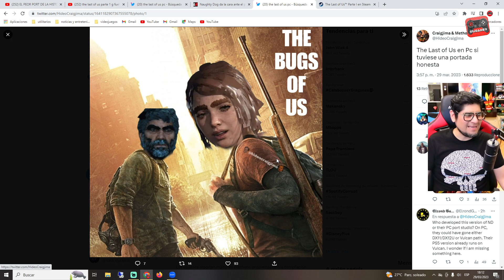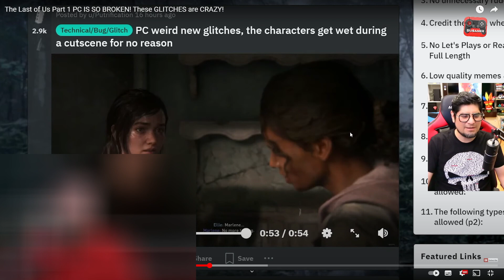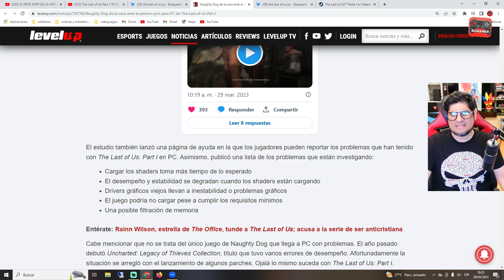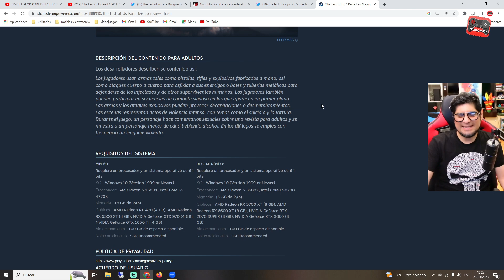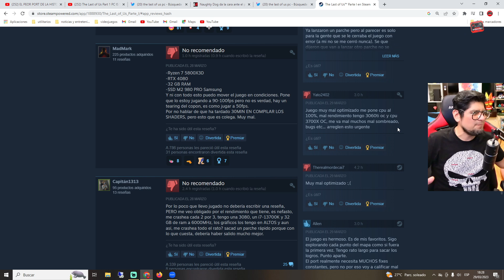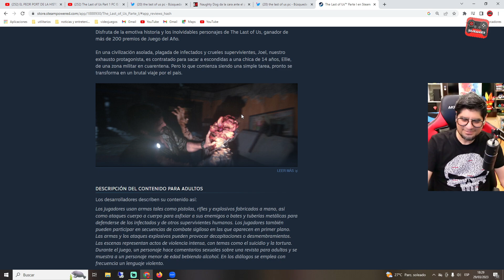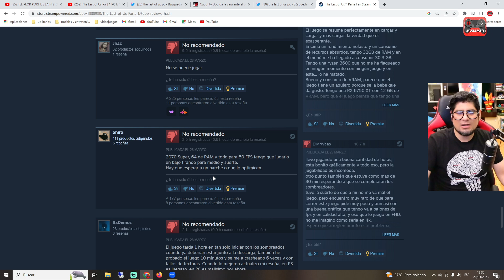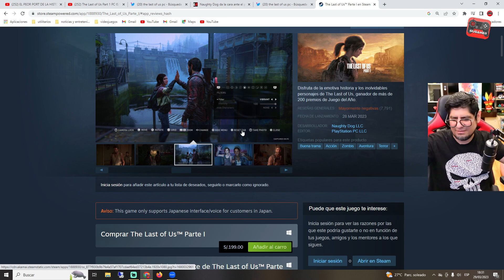THE LAST OF US PARTE 01 EN PC: ¡NOS METIERON LA RAT..!